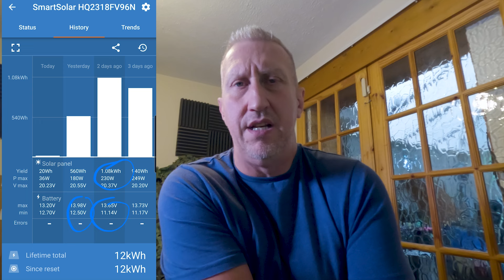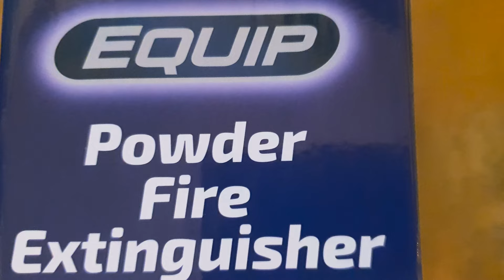Exploding Leisure Batteries | What to look out for